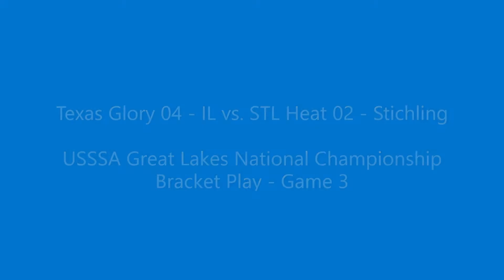Texas Glory 04 - IL vs. STL Heat 02 - Stichling - 07/24/2021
Texas Glory 04 - IL vs. STL Heat 02 - Stichling
USSSA Great Lakes National Championship
Bracket Play Game 3 - 07/24/2021
Peoria, IL